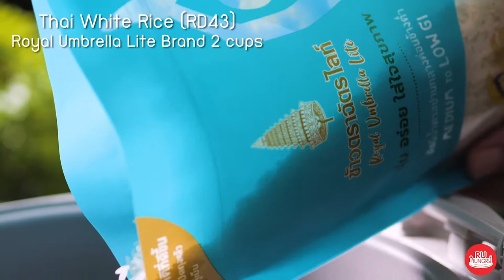Turmeric Rice & Grilled Chicken Breast With Lime Creamy Sauce